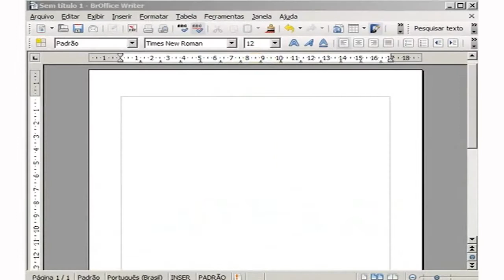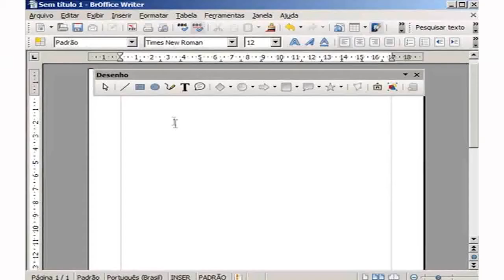Desenhar usando o BrOffice - Writer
Curso:
Disciplina:
Professor: Elton Vinicius
Semana: